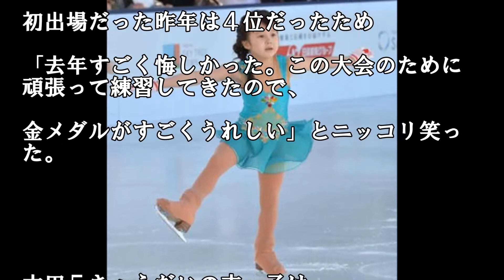本田真凜の妹 紗来が全日本ノービス選手権で 初の日本一「すごくうれしい」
大人の女性を演じる本田真凜16歳⇒妹・紗来（１０）がノービスＢ女子連覇

本田真凜、望結の妹・本田紗来、自己ベストでノービスＢ２連覇　コンビネーション決まる